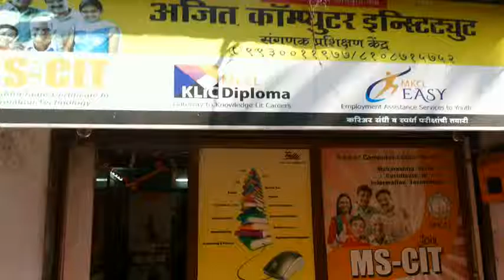78210334 Ajit Computer Institute Thane (W) 2016 - Center Decoration